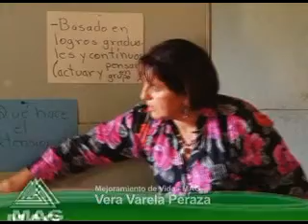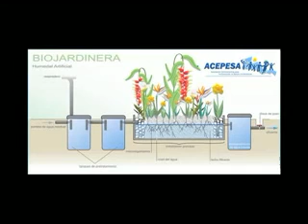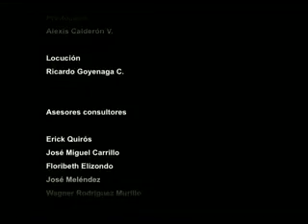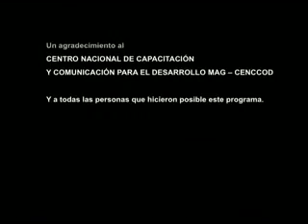Mejoramiento de Vida de la comunidad Los Lagos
Con el apoyo del Ministerio de Agricultura y Ganadería y con la Agencia Internacional de Cooperación (JICA) la comunidad Los Lagos ubicada en el Pacífico Central de Costa Rica inicia un proceso de Mejoramiento de Vida. "Pequeños" cambios en las variables vitales de la comunidad (alimentación, protección de los recursos naturales, producción sostenible, no contaminación al medio ambiente y cambios de hábitos en la relación de familia) han permitido lograr altos niveles de realización y felicidad de sus habitantes, fin último de nuestras vidas.Producción año 2012.